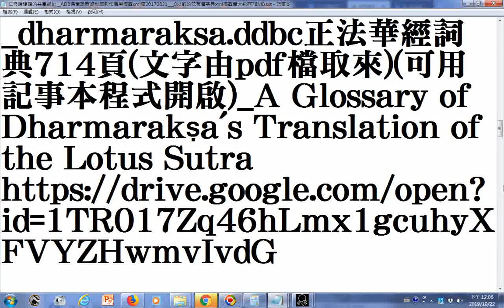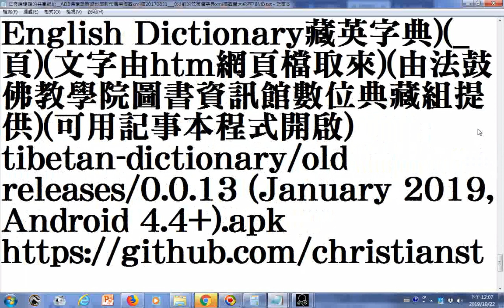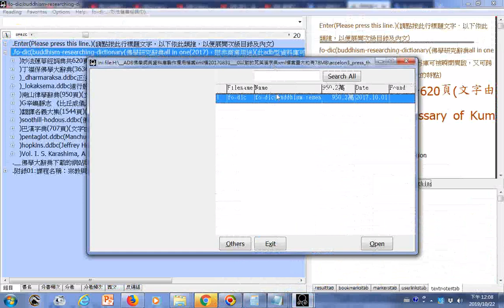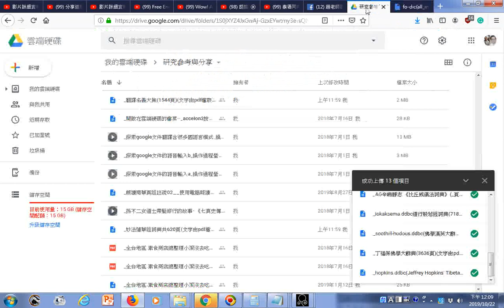寶寶寶 在雲端硬碟的共享網址 ADB佛學詞典資料庫製作備用檔案xml檔20170831 0以前的梵英漢字典xml檔案量大約有78MB